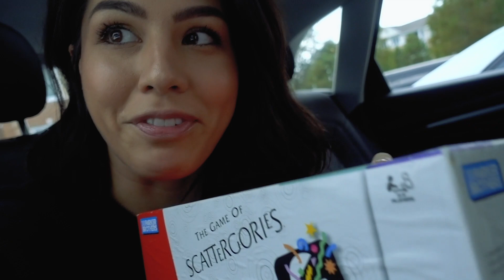CLICK FOR A SURPRISE | MeganBatoon | MEGANBYTES EP. 119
this week, I attempt to surprise my mom and try to start a new dance piece after months of being injured. do I succeed at either? I STILL don’t know so you can decide.

About MeganBatoon:
Hi you! I’m Megan Batoon! Oh, what’s my channel about? I’m so glad you asked. It’s an amalgamation of everything I’m into: dance choreography, comedy vlogs, cooking videos, DIY’s, who knows what I’ll do next? (Not me) I upload every Wednesday and release a new episode of my advice podcast ‘Just a Tip’ on Fridays! Wow, two things every week just for you. I hope you’re happy xx

if you've read this far, comment scattergories